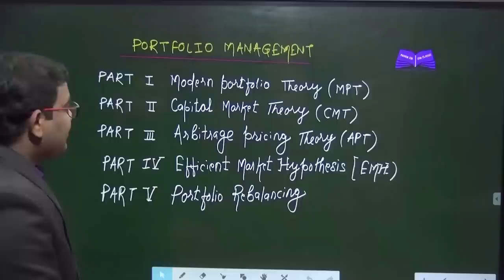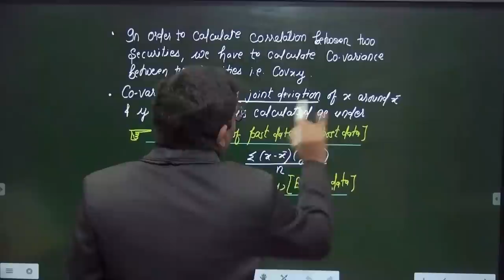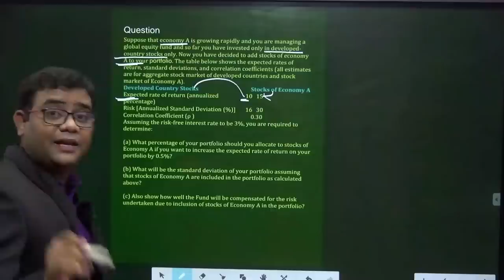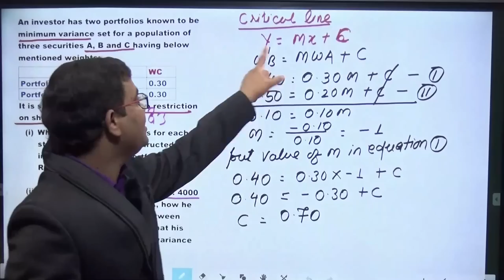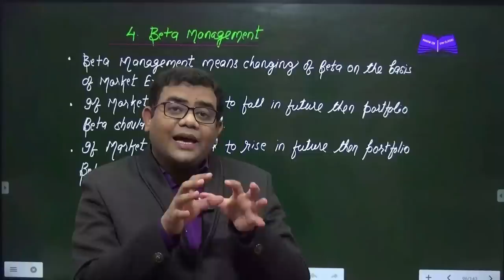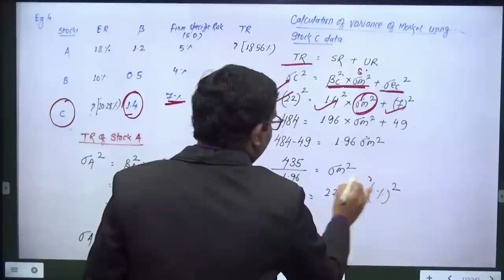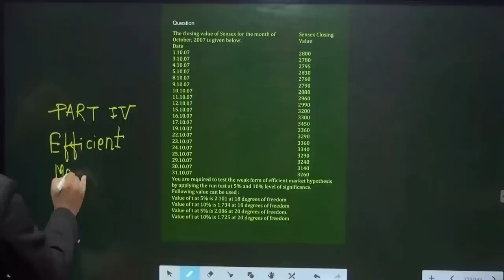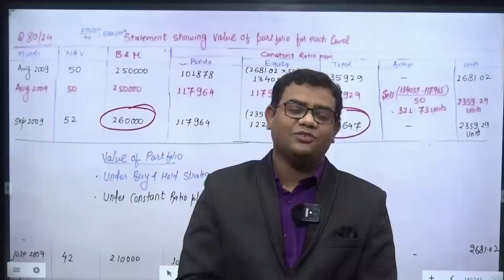PORTFOLIO MANAGEMENT FULL REVISION CA FINAL SFM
REVISION NOTES